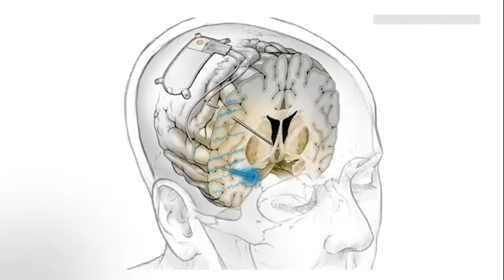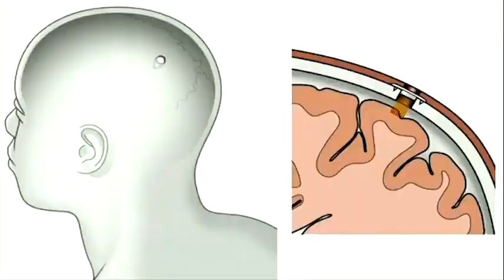If a brain implant could treat your depression, would you accept it?technology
If a brain implant could treat your depression, would you accept it?

After encouraging findings with a first patient, US researchers are confident that an electrical implant that is linked to the brain and placed in the skull may detect and cure severe depression.